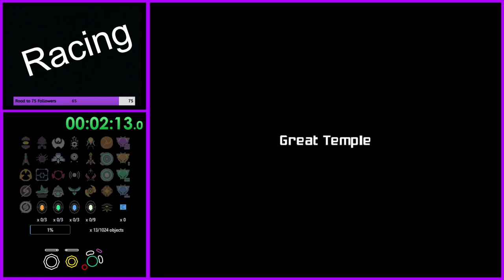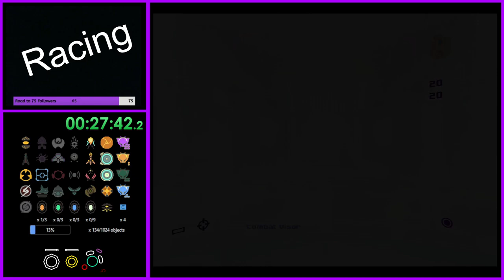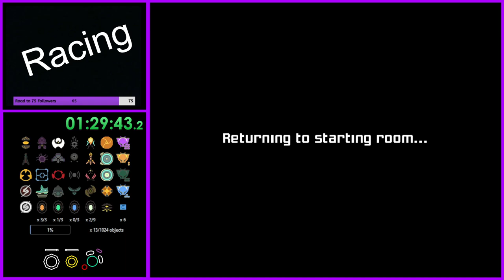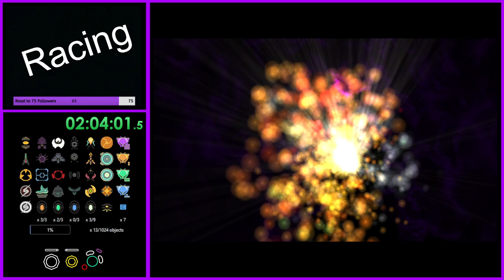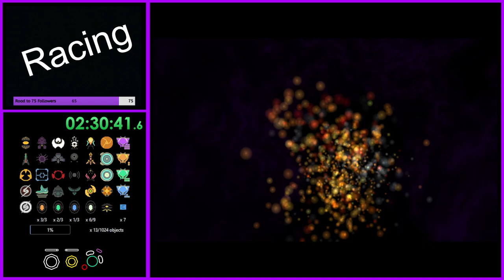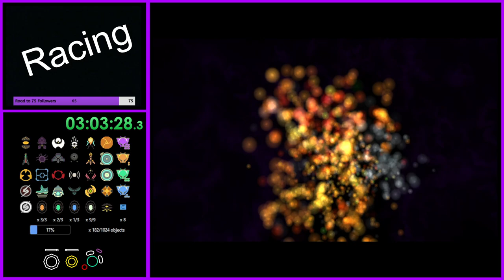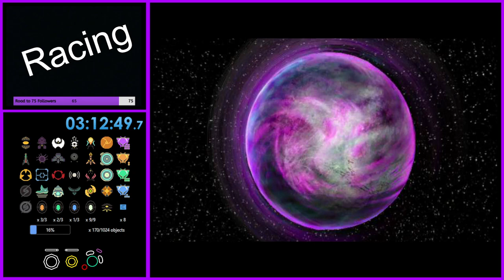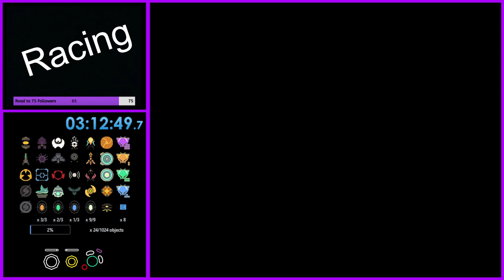Echoes Weekly Async (#12)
AAAAAAAAAAAAAAAAAAAAAAAAAAAAAAAAAAAAH